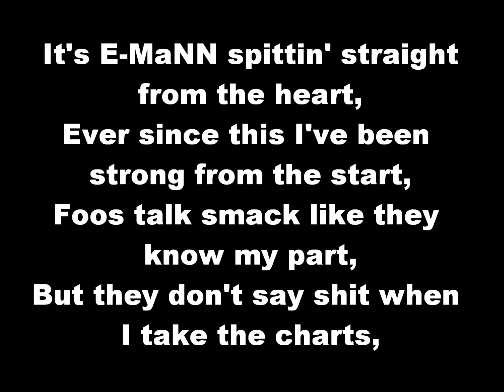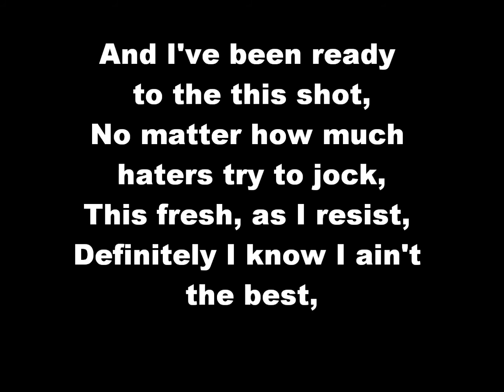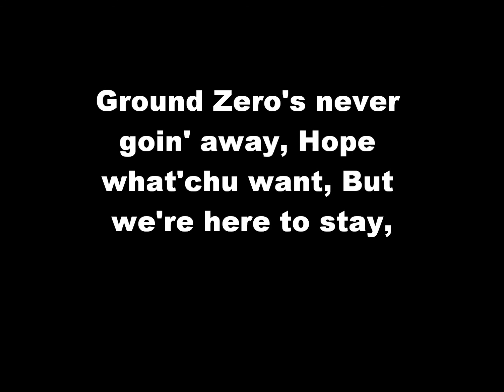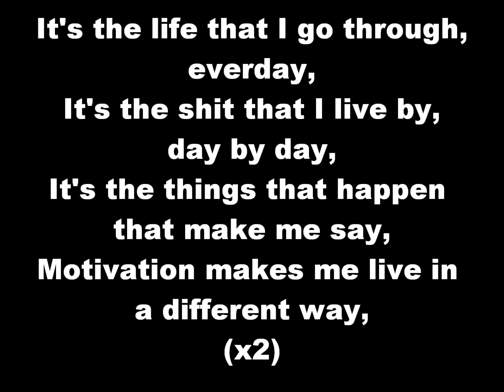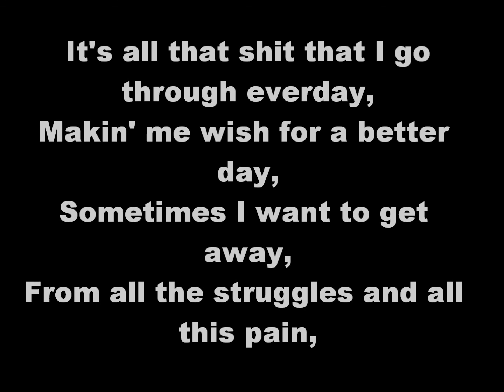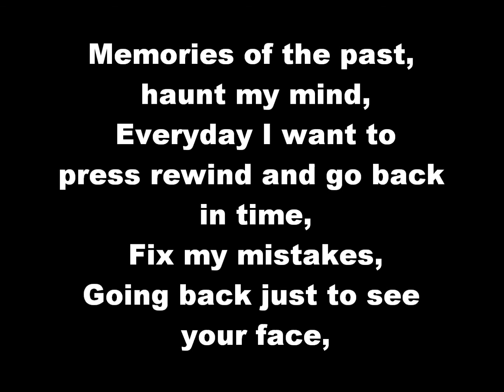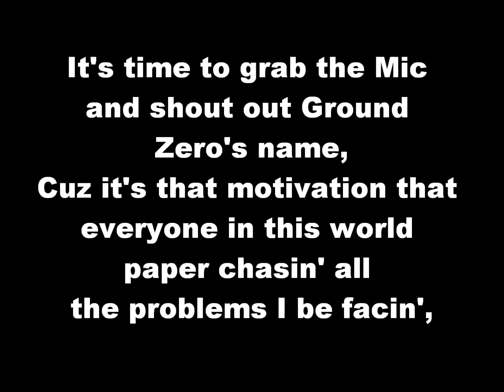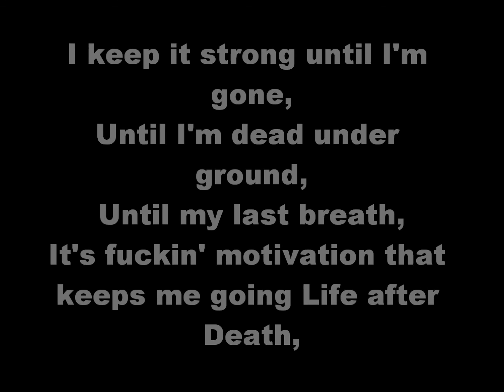Ground Zero - "Motivation" Featuring Chyna w/Lyrics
Here's another track from our mixtape. Check it out and let us know what ya think.

for the demo.